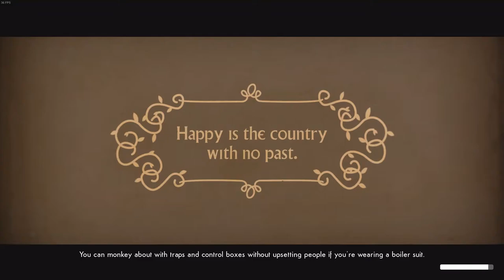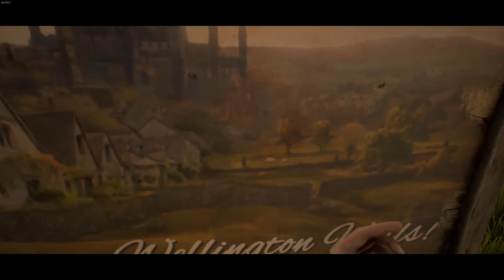Dear Prudence . . . . [We Happy Few Episode 2]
Renee get's into a bit of a tussle . . .

RNG is a collection of friends/gamers with one common goal, to make some fun content. The hope is that you the viewer enjoy the content we make.